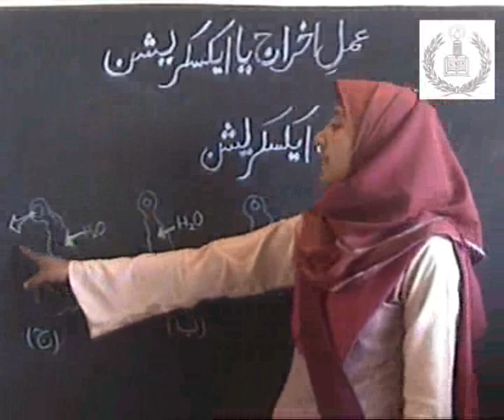Biology for Matric...Excretion in ameba....academy,s video...wmv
Biology for Matric...Excretion in ameba. academy,s video...